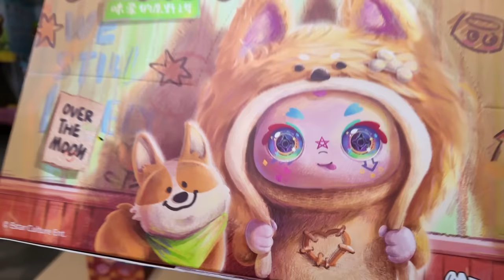PHONG CẬN VÀ SAMMY ĐẬP HỘP HỘP MÙ MỚI NHẤT BABY KIMMOM